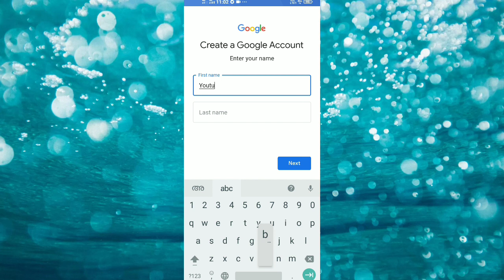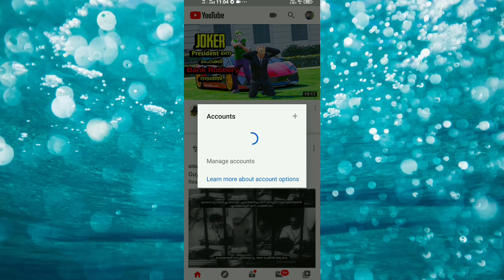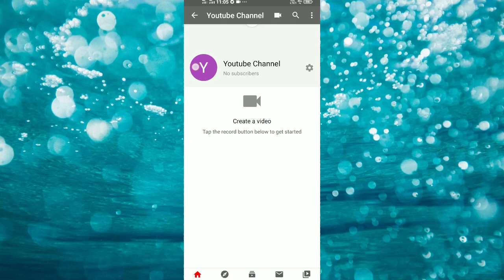How To Create A YouTube Channel In Malayalam | 2024 Beginner's Guide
Learn how to create a YouTube Channel in 2024! A step-by-step beginner’s guide

How To Create A YouTube Channel! (Beginner’s Guide) --

Starting a YouTube Channel can be a daunting idea, especially if you’re new to YouTube.

As YouTube has become the second most popular search engine in the world, it’s no wonder that more and more people want to learn how to make a YouTube Channel of their own.

With a little bit of knowledge and preparation, creating a YouTube channel can mean the start of building a library of accessible content that shows up and ranks in both Google and YouTube, that gets found YEARS after you create and upload it.

In this video, I'm going to step you through the process of starting a successful YouTube Channel, starting with how to make a YouTube account & how to start on YouTube, all the way to configuring your channel for upload & the hidden channel settings you can easily optimize to maximize your results.